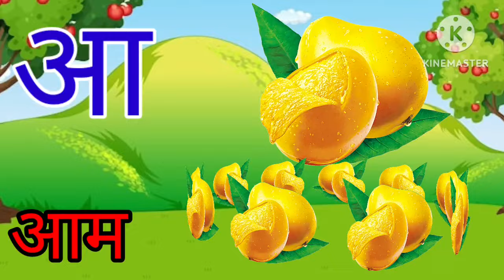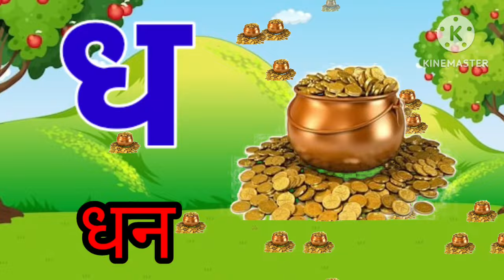Hindi ka kha ga gha Writting in English | क ख ग घ को इंग्लिश में कैसे लिखें | k kh g gh english me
Hindi Varnmala
Nursery rhymes
हिंदी वर्णमालागीत
हिंदी स्वरब्यंजन
हिंदी बालगीत
बालगीत
ChunChun TV
hindi varnmala geet
hindi varnmala
हिंदी वर्णमाला
Hello Friends,
@ChuChu TV Nursery Rhymes & Kids Songs
@Naima study
@ChuChuTV Hindi
@Infobells - Hindi
@Chhotu TV
Suman andkids
Suman and kids